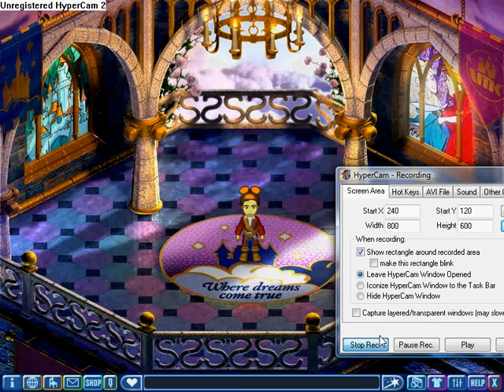VMK Magic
Me doing some Magic. It was very very laggy.